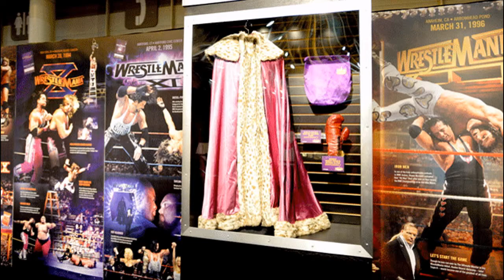SmackDown Five-Point Preview Slideshow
The final stop before WrestleMania 31 will feature a huge 8-Man Tag Team Match, a must-see address from AJ Lee, a live look into WrestleMania Axxess and much more.

Will an 8-Man Tag Team Match throw a detour in The Road to WrestleMania?

The WWE Universe is arriving at the final stop before WrestleMania 31 takes over Levi’s® Stadium this Sunday and SmackDown is set to deliver a huge 8-Man Tag Team Match. John Cena, Roman Reigns, Daniel Bryan & Mark Henry will battle Seth Rollins, Big Show, Kane & Bray Wyatt in a must-see pre-WrestleMania clash.

Which team of Superstars will be able to ride a final wave of momentum before Sunday’s Showcase of the Immortals? Plus, after Rusev’s callous Raw attack, what kind of physical shape will the Cenation leader be in? Could Brock Lesnar or anyone else choose to barge in on the action, just days before The Show of Shows? Get the answers to these questions and more as the hottest show on Thursday night plays host to this epic main event showdown!

What will AJ have to say about her Raw run-in with Paige?

AJ Lee and Paige went from looking like cohesive “frenemies” to bitter enemies in a blink of an eye on Raw when the WrestleMania 31 tag team partners erupted into a post-match brawl. What will The Black Widow have to say on SmackDown when she addresses her Monday night throwdown with The Diva of Tomorrow?

AJ is no stranger to speaking her mind, so anything could happen when the outspoken Diva addresses the WWE Universe this Thursday night. Will her “frenemy” be in attendance to give her own side of the story? Plus, will we witness Nikki and Brie Bella attempt to kick their upcoming opponents when they’re down? Don’t miss the best show on Thursday nights to see what Divas drama transpires ahead of The Show of Shows!

Which WWE Tag Team Fatal 4-Way Match member will give their team a jump start?

Before Tyson Kidd & Cesaro defend their WWE Tag Team Titles in a Fatal 4-Way Match against The Usos, Los Matadores and The New Day’s Big E & Kofi Kingston at this Sunday’s WrestleMania Kickoff, one member of each team will clash in a Fatal 4-Way Match on SmackDown!

Cesaro, Jimmy Uso, Fernando and Big E will try to give their respective tag teams a lift ahead of The Show of Shows when they collide just three days before their WWE Tag Team Championship Fatal 4-Way Match. What chaos will transpire in this explosive pre-WrestleMania showdown? Catch all the action Thursday night at 8/7 C on Syfy!

Live Axxess to WrestleMania

WrestleMania Week will be in full swing Thursday night as SmackDown provides live look-ins to the action at WrestleMania Axxess! With Superstar signings, in-ring action, must-see attractions and much more, don’t miss a glimpse into WWE’s biggest fan gathering of the year on the hottest show on Thursday night.

What mayhem will The Road to WrestleMania’s final stop bring?

SmackDown marks the final stop before WrestleMania 31 takes over Levi’s® Stadium this Sunday and every Superstar and Diva will have one final opportunity to leave their mark before The Showcase of Immortals. Who will look to rise to the occasion just three days before The Show of Shows? Don’t miss the final show before sports-entertainment’s biggest event of the year to find out!